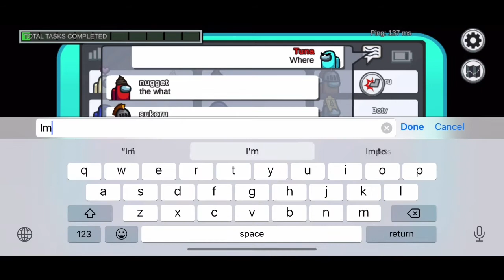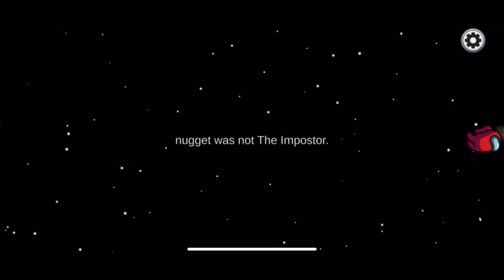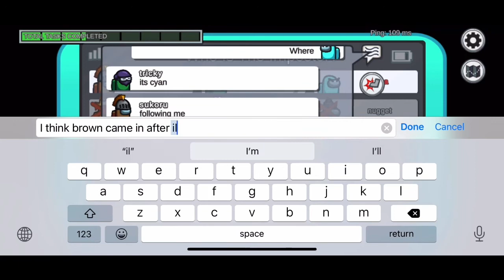Pro Imposter Game Play (no music or commentary) I had 0 kill cool down?!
Among us
Imposter Win🐟🔪

I hope to come across 0 kill cool down all the time and when I do I don’t notice until my last kill 🥲 Enjoy